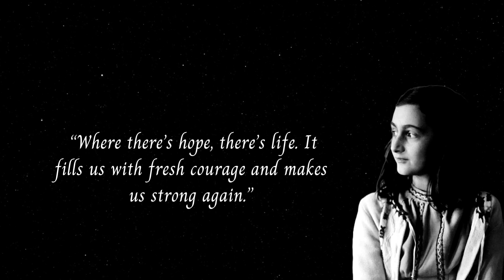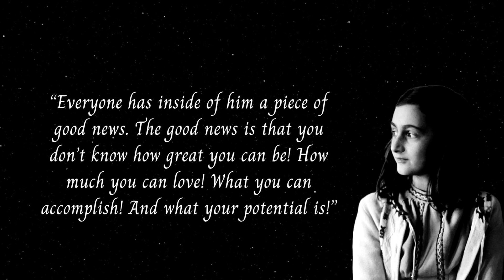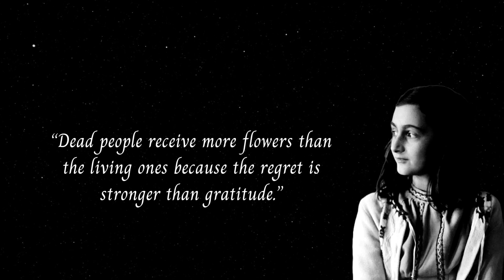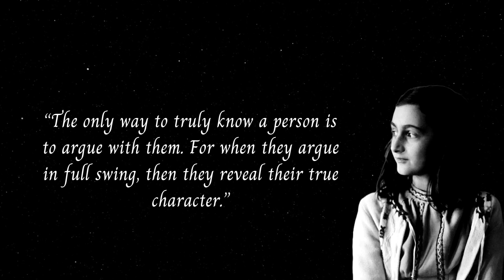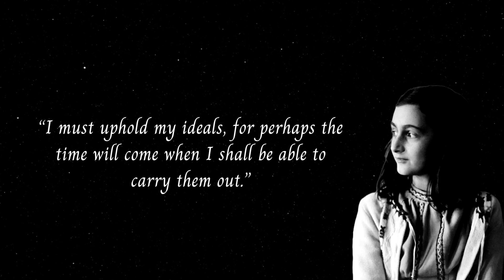Anne Frank Heart Touching Quotes From Her Diary About Life, Hope and Humanity || Leading Quotes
Annelies Marie "Anne" Plain ( 12 June 1929 - c. February or Walk 1945) was a German-born Jewish girl who kept a diary in which she reported life in concealing under Nazi oppression. She is a praised diarist who depicted regular day to day existence from her family concealing spot in an Amsterdam attic. One of the most-described Jewish survivors of the Holocaust, she gained fame posthumously with the 1947 publication of The Diary of a Young Girl (originally Het Achterhuis in Dutch, lit. 'the back house'; English: The Secret Annex) , wherein she reports her life in stowing away from 1942 to 1944, during the German control of the Netherlands in The Second Great War. It is one of the world's most popular books and has been the reason for a few plays and movies.